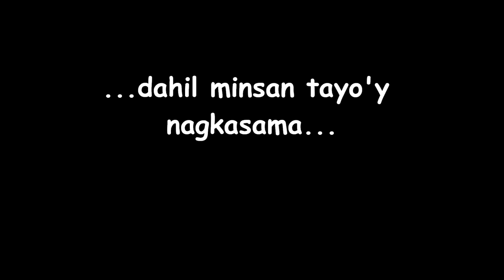Gene Licauco 1950-2011